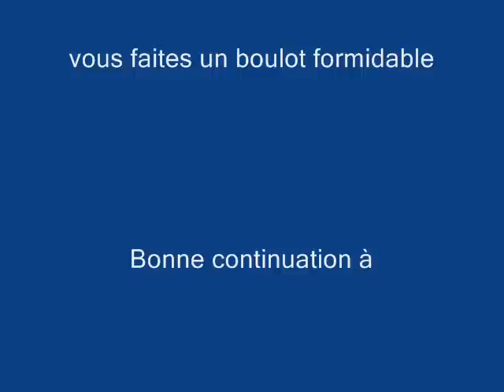tps breton et fils.2.wmv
Une nouvelle décidasse ...

Bon courage les mecs, et prudence sur les routes !!!